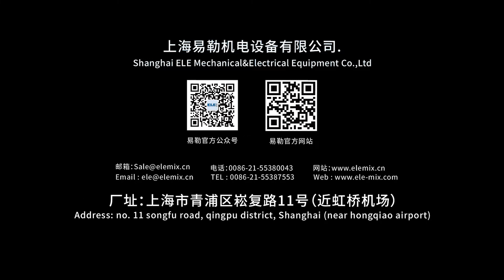EDF-550 lab mixer for food dispersing in Egypt.